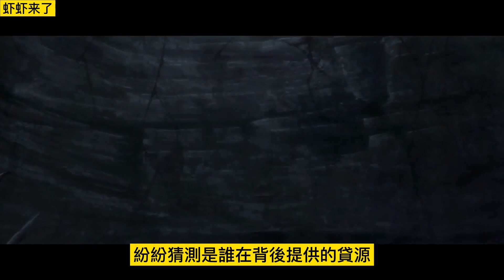《魔道祖师》之瞒着你揣仔17集 魏无羡终于知道随便撩拨别人的后果了，“好吧好吧，我错了，看在我曾经年少的份上，饶我这一次行不行？”忘羡